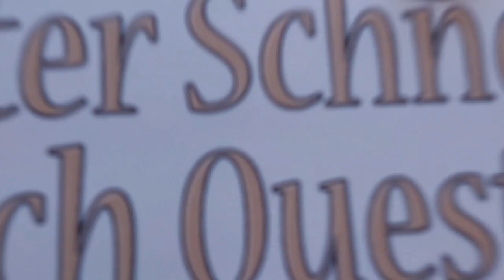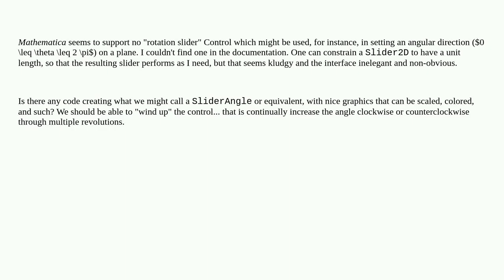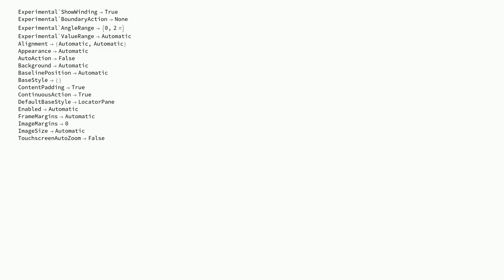Mathematica: Rotation Slider Control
Rotation Slider Control

A special thanks goes out to the community

  manipulate gui-construction slider2d dynamic